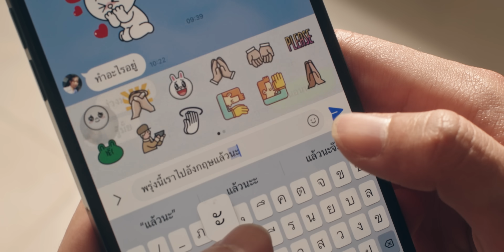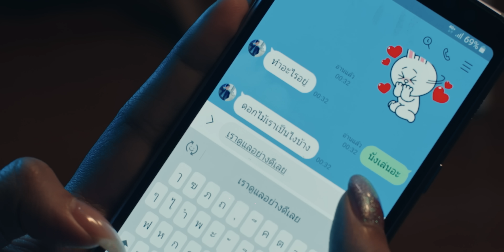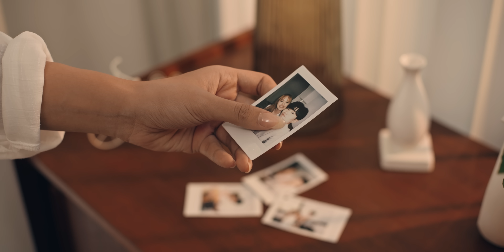FrenchW - หน้าจอ (Distance) [Official Music Video]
FrenchW - หน้าจอ (Distance)
Lyrics: FrenchW
Arranged by FrenchW & Akarachon Rachapandi
Produced by Akarachon Rachapandi

MUSICIANS
Guitar: Massimo Inzako
Drums: Ringo sTI
Bass: Jackobetter
Keyboard: Pongsatorn Jennuntakajorn
Vocal Editor: Pisit Chintawan

Sound Engineer: Jarupan Srimuangklang, Punyawi Krailart

Production at Better Weather Sound Studio
Sound Engineer: Akarachon Rachapandi

Mix & Mastered by Pete Tanskul at 8bits Mixlab

LYRICS:
เธอยังชอบกินข้าวผัดอยู่มั้ย
ยังคงชอบไปเที่ยวคนเดียวอยู่มั้ย
ห่างหายกันไปแต่ใจก็ยัง
เป็นห่วงเหมือนเคย เธอรู้มั้ย

อยากจะถามถึงเรื่องราว
เธอยังจำได้หรือเปล่า
อยากจะพิมพ์ทักไปบอกสิ่งที่อยู่ในใจของฉัน

ฝากความคิดถึงผ่านหน้าจอไปได้ไหม
บอกคนที่อยู่ไกลอย่านอนดึกคืนนี้
ฝากรอยยิ้มของฉันหากเธอนั้นเหน็บหนาวยามราตรี
ส่งหัวใจไปเพื่อบอกว่าฉันยังคิดถึงเธอ

อากาศตรงนั้นก็คงจะมีฝน
แต่ตรงนี้เหน็บหนาวทุกๆแห่งหน
อยากเห็นหน้าเธอใกล้ๆ สักที
แต่ก็รู้คงไม่มีโอกาสนั้น

เธอจะเห็นมันหรือเปล่า
ที่ตรงนี้ยังเหมือนเก่า
สิ่งที่ขาดหายไปคือไม่ มีเธอใกล้ๆ อีกแล้ว

• Director: Sittiporn Hirunkuln
• Cast: FrenchW, Krittiyaluksana Chutawaranon
• Producer: Rawiphon Hong-ngam
• Director of Photography: Nutchar Tongpirom
• Wardrobe Master: Yoottadech Sittiamorn
• Make-up Artist: mameaw.everyday
• Focus Puller: Pongsit Nopmaneepaisan
• Assistant Director: Swichaya Chotinate
• 2nd Assistant Camera: Worawut Thongbut
• Art Team: Thanawat Ngamcharoensuktavorn, Kanazeth Sanesangkom, Amornthep Sittiracha
• Editor: tanx
• Colorist: Jirapat Kungsapiwatana
• Camera Rental: Bear House
• Lighting Team: Na Ja Lighting
• Extra: Wittaya Ruechai
• Runner: KOKO

Special thanks to BIMM UNIVERSITY

*ซื้อสินค้า CD, Merchandise
Line @btmshop